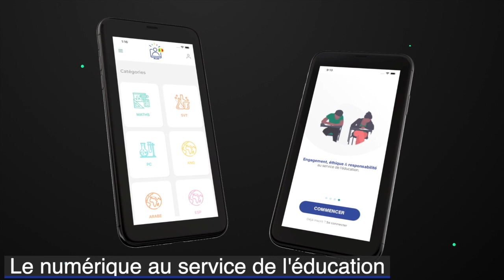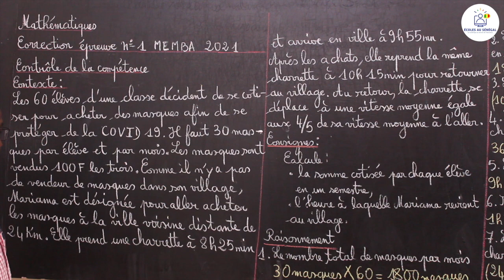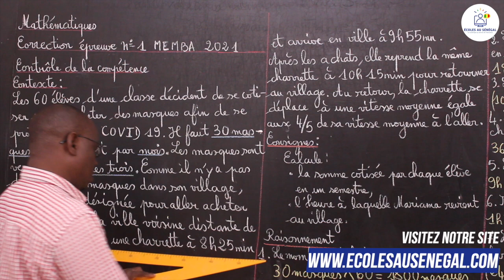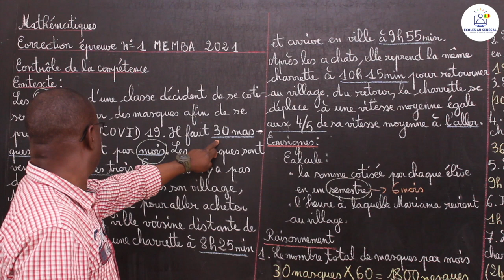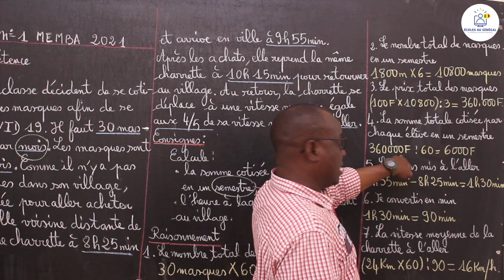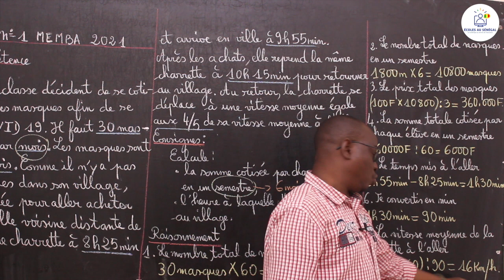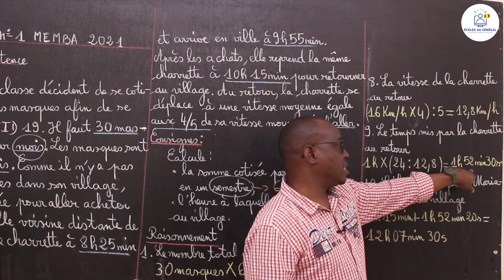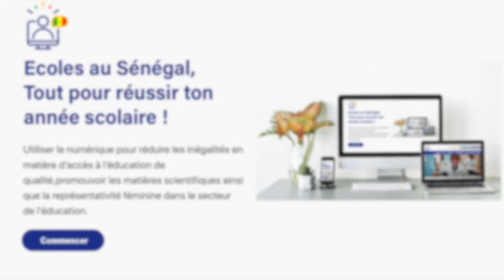Exercices - CM2 - Correction épreuve n1 du concours d'entrée à la Maison d'Education Mariama Ba 2021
Dans cette vidéo, nous vous proposons une correction de l'épreuve n1 du concours d'entrée à la Maison d'Education Mariama Ba 2021pour la classe de CM2.

                                                            Bonne Lecture!